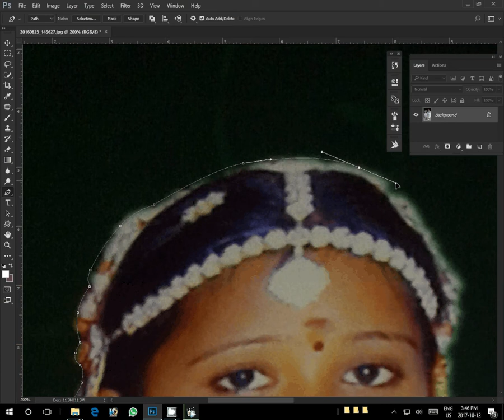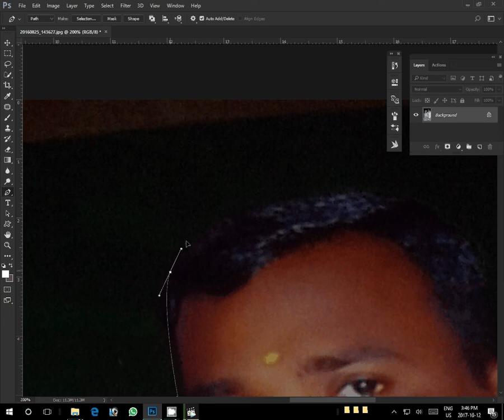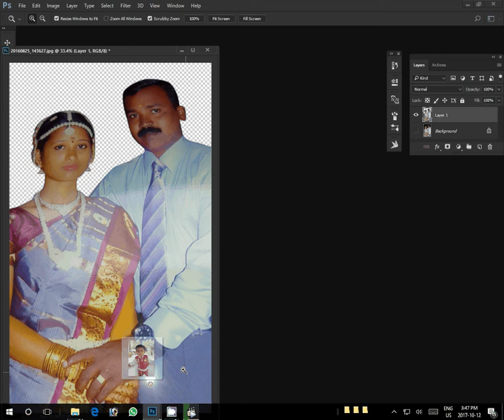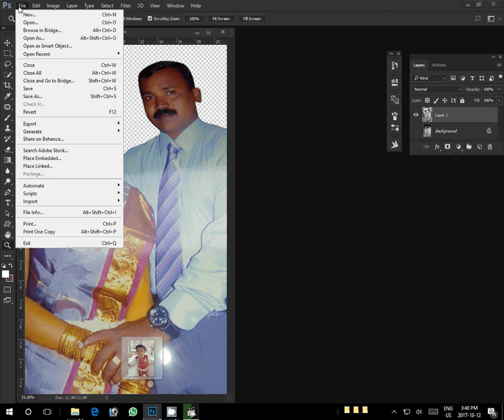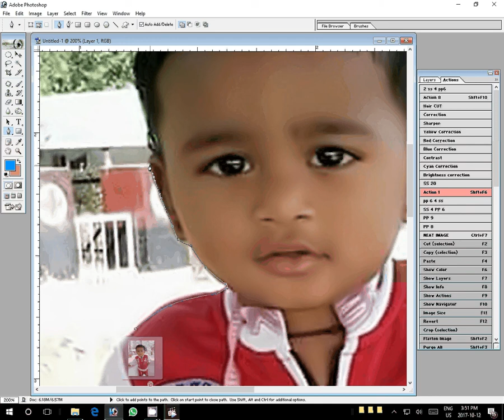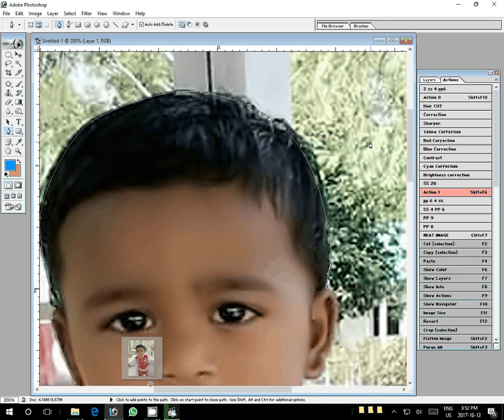Adobe Photoshop Tutorial photo cutting